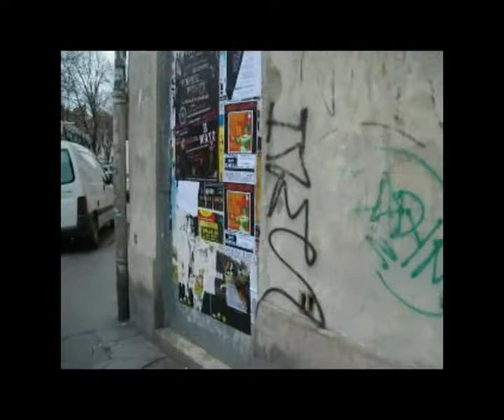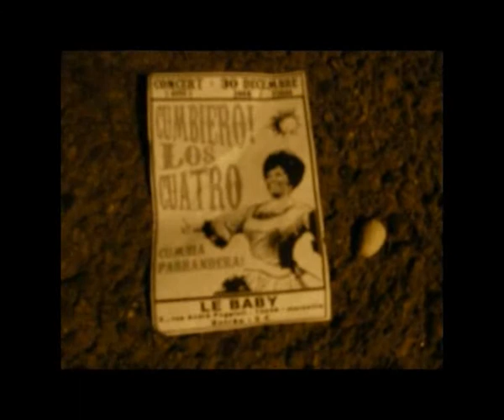Cumbiero! Los Cuatro y Mas EN La Calle !!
un poco de los conciertos en diciembre de cumbiero! los cuatro grupo de cumbia parrandera de marseille , francia y un poco de la locura en la calle despues de uno de los concierto , pura parranda !